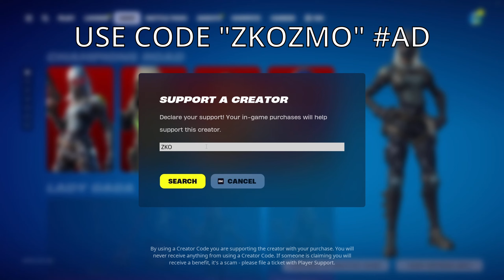44 Elimination Solo Vs Squads Fortnite (NEW Chapter 5 Season 4)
⭐Use Code "ZKOZMO" in the Fortnite Item Shop